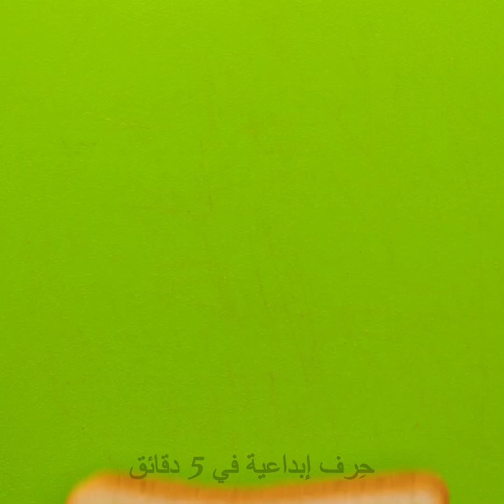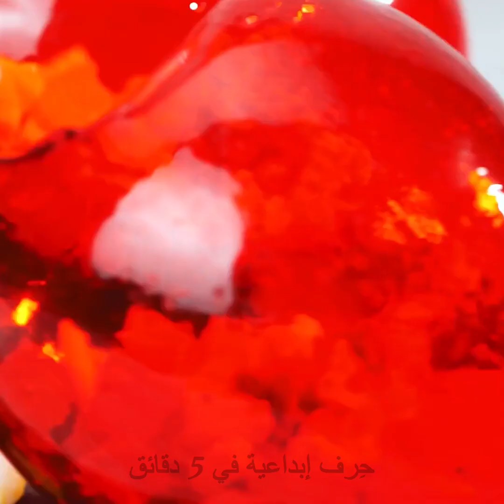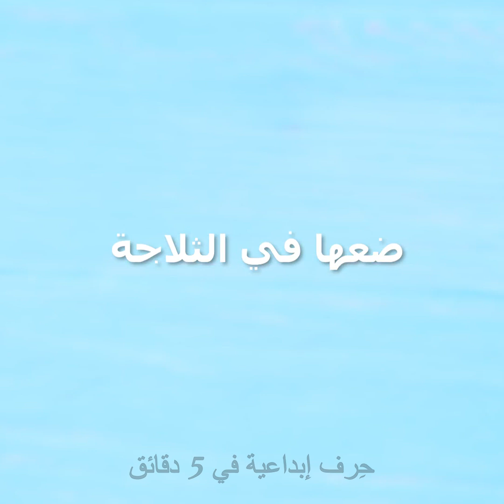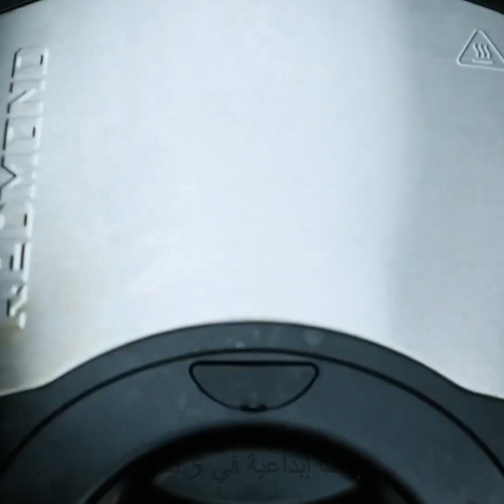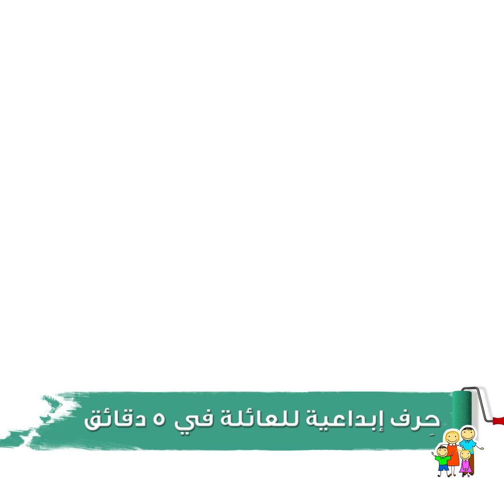وصفات شهية رائجة سيحبها الجميع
الطعام الشهي يشعرنا بسعادة أكبر، ولا سيما إن كنا نتناوله برفقة من نحب. ستتعلمون اليوم بعض الوصفات السهلة الرائعة التي ستبهر كل أفراد العائلة والأصدقاء. يمكنكم تحضيرها في أي وقت؛ للفطور أو العشاء أو كوجبة خفيفة أو تحلية.

الطوابع الزمنية

00:00 أصابع الجبن المقلي الساخنة
0:23 برغر نباتي
01:02 سباغيتي بالبيكون المقلي
03:30 خبز النقانق
04:26 حلوى الشوكولاتة والأرز المقرمش
05:13 مقرمشات ورق الأرز